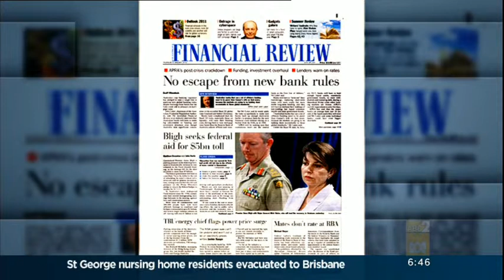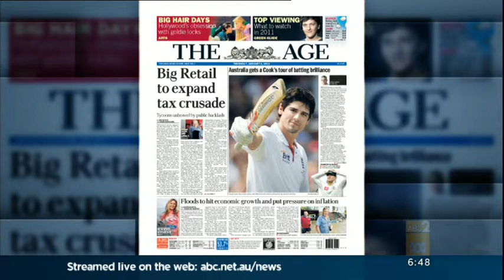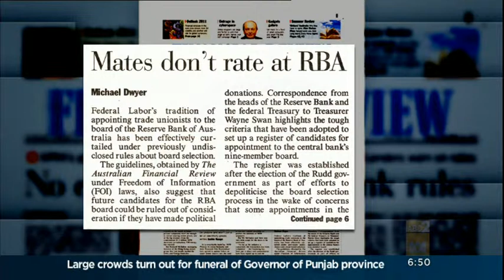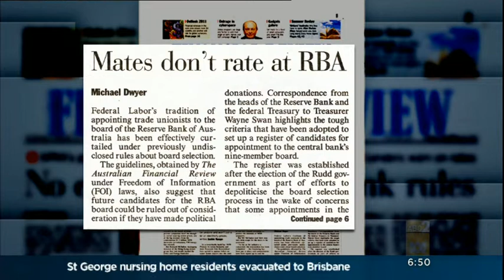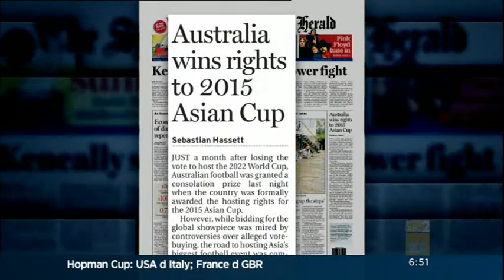ABC News Breakfast - 6 January 2011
Liam Lenten on ABC News Breakfast, 6 January 2011 discussing four of the more newsworthy items of the day.